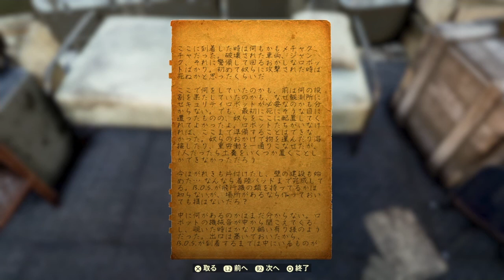#182 【Fallout 76】ATLAS観測所の要塞化と経過の様子【&G】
アパラチアのB.O.S.のファンであるラッセル・ドーシーが、B.O.S.の活動拠点として提供するためにATLAS観測所の要塞化を計画している。
資材を集めて要塞化の手伝いをすることに。

アルファとブラボーと二回に分けて資源を収集している期間があって、アルファの時期は結構プレイしたから段階的に動画が残っているけど、後半のブラボーはあまりプレイしてなくてコンテナが積みあがった姿は無し＼(^o^)／

あと編集するのが面倒で、半年ほど経過してアップロード。

しかも創の軌跡、サイバーパンク2077をプレイしてて、要塞の完成、B.O.S.の訪問を目にしてないｗ

00:00 プロジェクト・アルファ
09:26 変化１
11:15 変化２
14:45 やること：パワーアーマー
15:25 ドーシーの日記
17:43 やること：ネイルガン
18:20 個人的なメモ：名前
18:56 要塞化（１段階）
24:15 プロジェクト・ブラボー

『Fallout 76: Wastelanders』
2103年、ついにウエストバージニアに人々が戻ってきます。安住の地を求めてやってきた入植者たちと、彼らを食い物にしようとするレイダーたちは、ウエストバージニアに隠された秘密を巡って、熾烈な戦いを繰り広げます。監督官からの新たなクエストに挑み、対立しあう勢力と協力関係を築いて、山岳地帯に隠された真実を暴き出しましょう。

『TESV: Skyrim』や『Fallout 4』で数々の受賞歴を誇るBethesda Game Studiosが新たにお送りする、『Fallout 76』。オンラインプレイでシリーズの前日譚が描かれる本作では、生き残った人々の全てが実際のプレイヤーたちとなる。生存を目指して協力するも、しないもあなた次第。終末戦争による破滅の脅威にさらされるなか、世界に名を馳せる『Fallout』の荒野を舞台に、Falloutシリーズ史上最大規模のダイナミックな体験が待ち受ける。

2102年、再生の日。爆弾が落とされてから25年、有望な国民の中から選ばれたあなたと仲間のVault居住者たちは、終末戦争後のアメリカへと足を踏み入れる。一人で、あるいは仲間と協力しながら、探索やクエスト、建設、アイテムの収集を行い、ウェイストランド最大の脅威に立ち向かえ。

『ニュークリアウィンター』
『Fallout 76』の「Nuclear Winter」では、アパラチアに核兵器の雨が降り注いだ結果、核の嵐が誕生し、プレイヤーはその嵐の中に閉じ込められ、52人で行うPvPバトルを戦い抜くことになります。
「Nuclear Winter」は、パワーアーマー、Perkカード、C.A.M.P.やウェイストランドのクリーチャーなど、『Fallout』オリジナルのゲームシステムが組み込まれた対戦型のバトルロイヤルです。